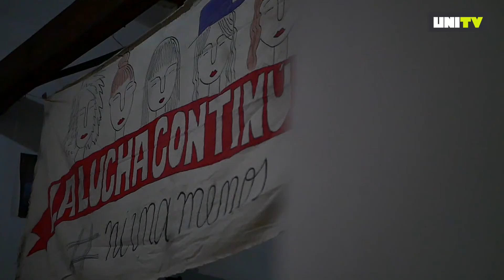“Nuestro trabajo son tus derechos” - Centro Comunitario El Ceibo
“Nuestro trabajo son tus derechos”
CENTRO COMUNITARIO EL CEIBO
Barrio El Ceibo, José C. Paz

La situación social especialmente deteriorada por acciones del anterior gobierno se agudizó por los efectos múltiples y dolorosos de la pandemia. Esto generó tensiones en muchos Centros en torno a la extraordinaria demanda de alimentos y las respuestas insuficientes que sobrepasan las capacidades de los equipos de los centros qué, como El Ceibo, integran la Red El Encuentro. La vida de quienes llevan adelante estos intentos de restituir dignidad también se vio arrasada por la emergencia, que situó en la esencialidad a este trabajo, pero sin dotarlos de los recursos necesarios. Sofovial retrata y participa de estos intentos cotidianos por de construcción de un mundo justo.